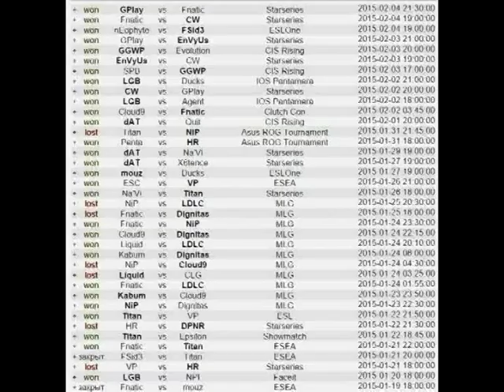HR vs Kinguin (11.08.2015) в 21:00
Teams bit different levels Kinguin are clear favorites, despite all the experience HR, and now to the more detailed analytics:

Kinguin:
Rain - 85.4 ч.
Maikelele - 90.3 ч.
Scream - профиль скрыт
Dennis - профиль скрыт
Fox - 72.5 ч.

HR:
Mou - 56.5 ч.
ANGE1YL - 65.8 ч.
Dosia - профиль скрыт
kUcheR - 79.7 ч.
Adren - 38.1 ч.

Kinguin not miss such a chance, they need this tournament and they have to take this match.
There is a clear favorite Kinguin are stronger than their rivals, but they are preparing for a major, but I think PGL and they will need, and they will not miss your chance!

Команды немного разного уровня Kinguin здесь явные фавориты, не смотря на весь опыт HR, а теперь к более подробной аналитке:

Kinguin:
Rain - 85.4 ч.
Maikelele - 90.3 ч.
Scream - профиль скрыт
Dennis - профиль скрыт
Fox - 72.5 ч.

HR:
Mou - 56.5 ч.
ANGE1YL - 65.8 ч.
Dosia - профиль скрыт
kUcheR - 79.7 ч.
Adren - 38.1 ч.
Kinguin не упустят такой шанс,им этот турнир нужен и они должны забирать этот матч.
Тут явный фаворит Kinguin которые сильнее своих соперников, но они готовятся к мажору, но думаю и PGL им будет нужен и они не упустят свои шанс! Топ не стоит лить, а вот средняя ставка не помешает.